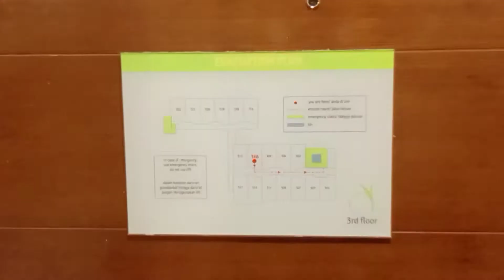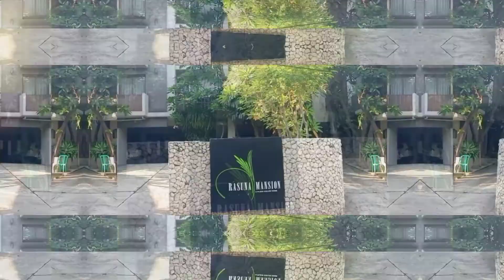REVIEW KAMAR HOTEL RASUNA MANSION JAKARTA SELATAN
review kamar hotel lagi kali ini.

di tengah kota dengan hotel yg bersih dan pelayanan ramah.